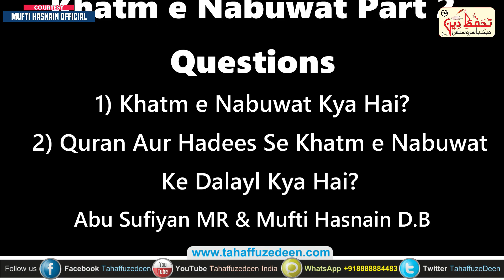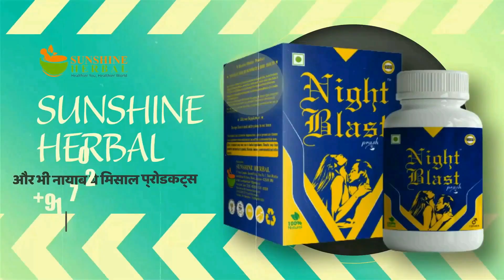Khatme Nabuwat | Episode 2 | Khatmem Nubuwat Par Mufti Hasnain Ne Di Badi Daleel | बोहत एहम वीडियो